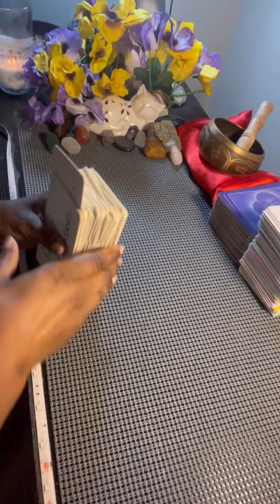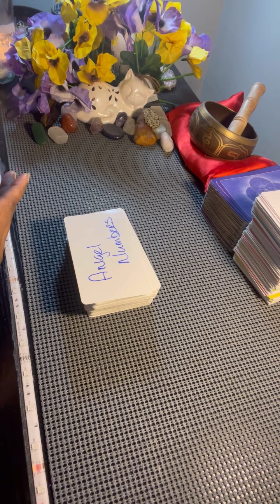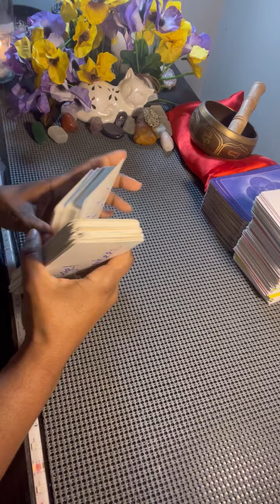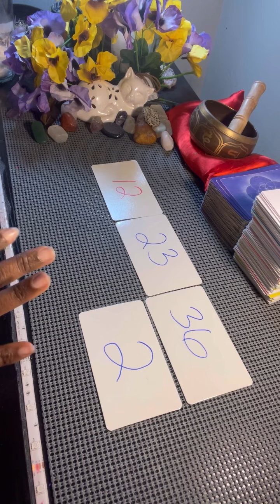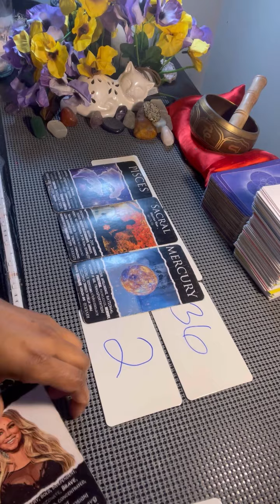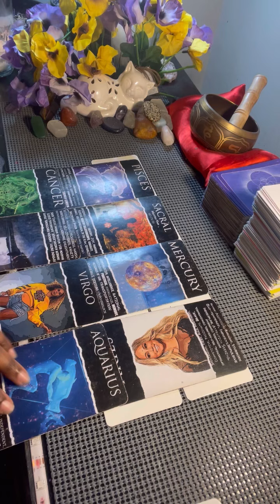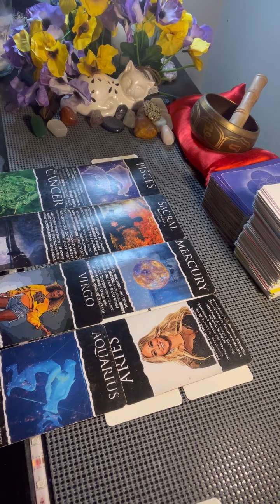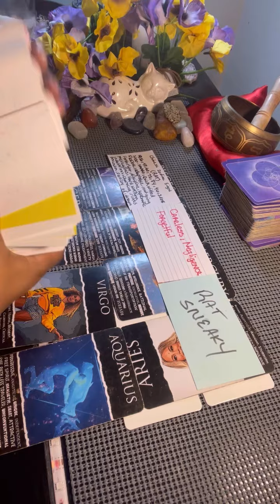A FULL MOON 🌝 A LUNAR ECLIPSE 🌑MERCURY RETROGRADE 🔄 WHAT GOD HAS INSTORE FOR U IS FOR U NOT THEM